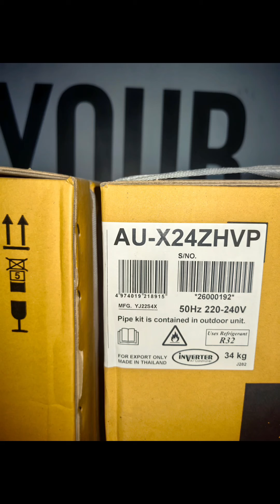1) وحدة شارب تكييف سبلت انفيرتير تايلندي 2طن R32